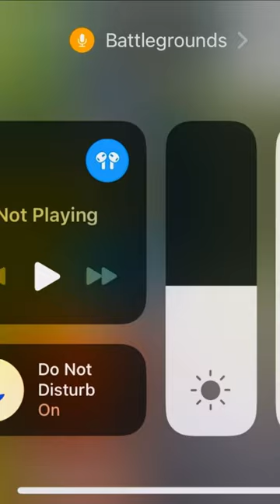1v4 last zone for what to see full video then comment yes!!